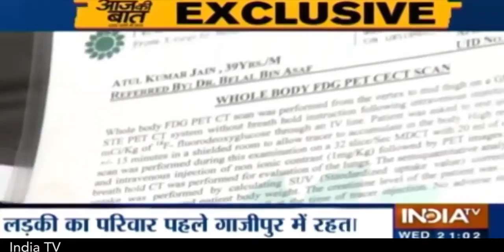Delhi- 28-yr-old non smoker woman diagnosed with 4th stage lung cancer